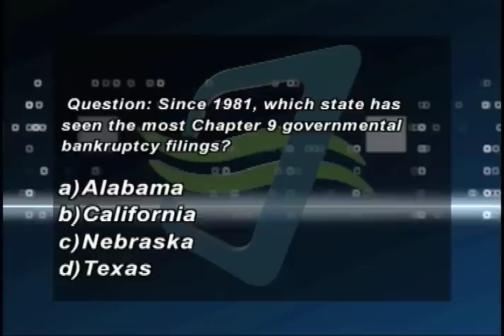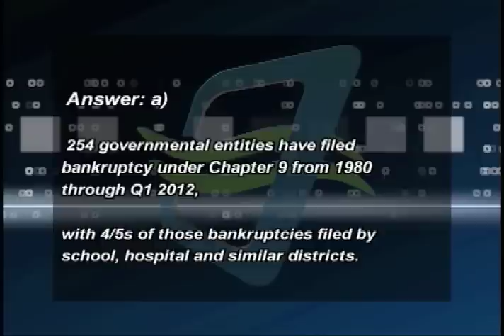Charter California Edition Episode 45 IRW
Charter California Edition Host Brad Pomerance interviews
Alhambra Mayor Barbara Messina, W. Covina Mayor Michael Touhey
and Pasadena Cncl Jacque Robinson about the recent rash of
municipal bankruptcies and other topics.